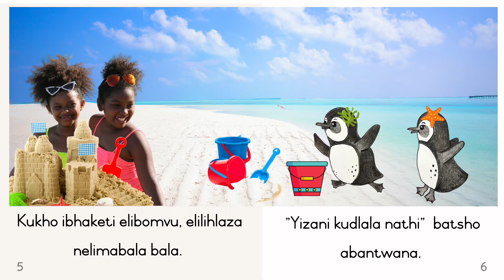UZozo noLolo baya elwandle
I2 I6